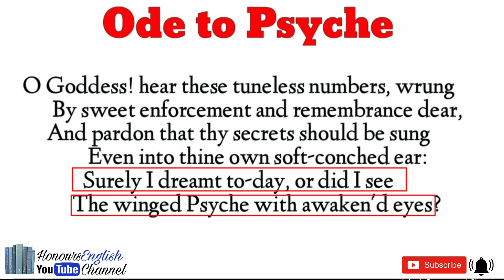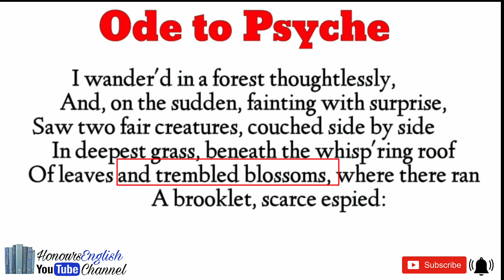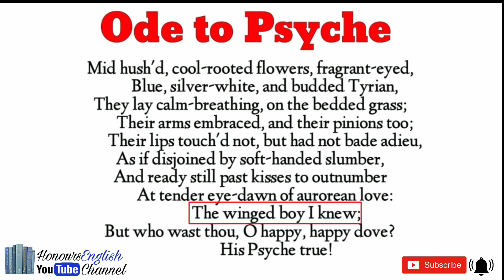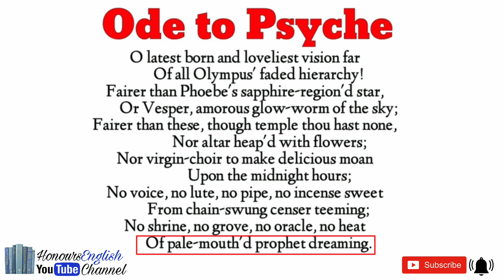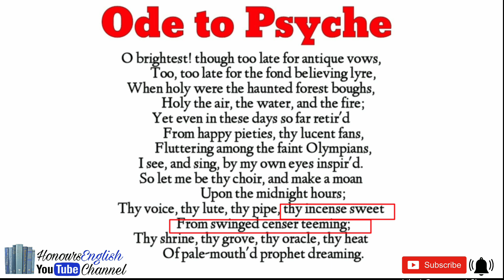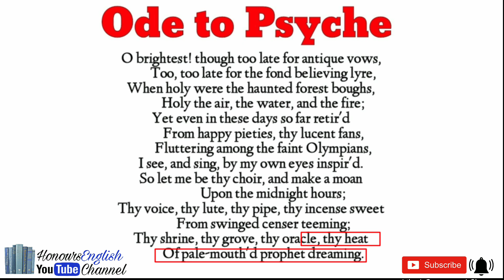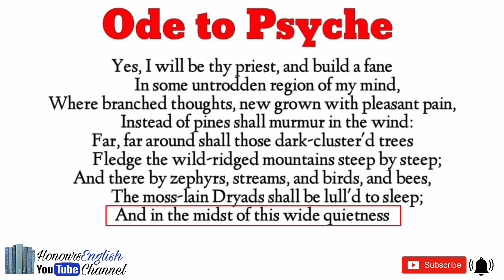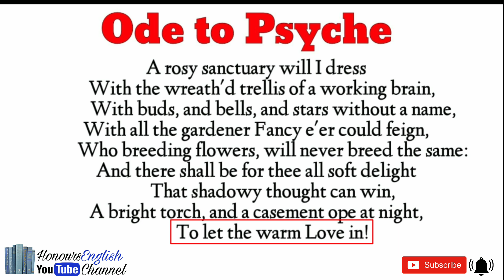|| Ode To Psyche By John Keats || Line By Line Explanation In Hindi By Sweeti Verma ||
For more Videos of John Keats

La Belle Dame sans Merci: A Ballad by John Keats line by line explanation in Hindi

My channel:
           Honours English

Welcome to Honours English
                           This channel is about the degree of English honours. Wich will give you information about English literature and it's major and famous writer & there essays, prose, fictions, novel and works. It will let you know about the different ages of English Literature.